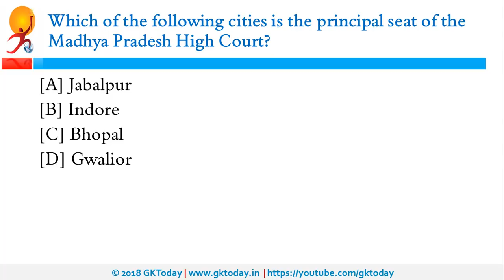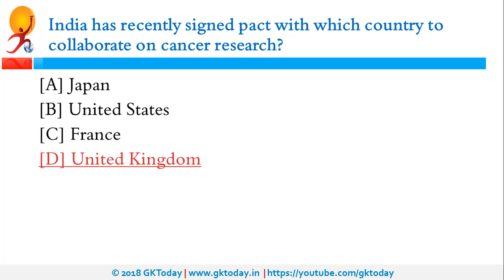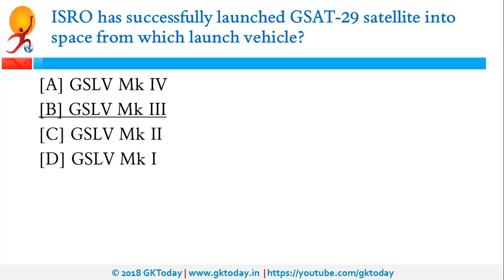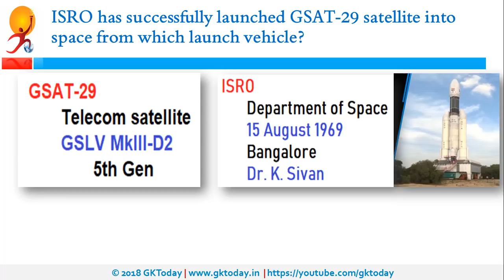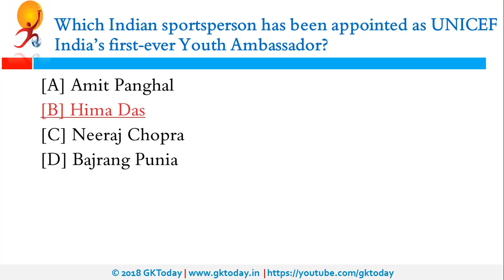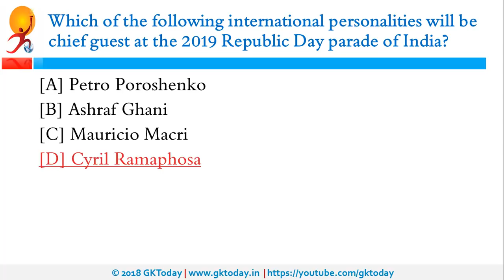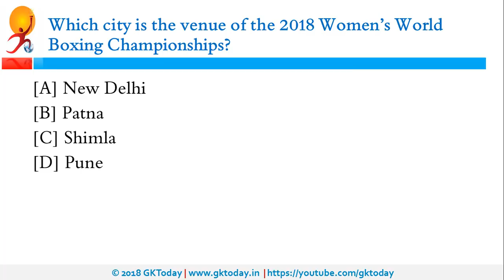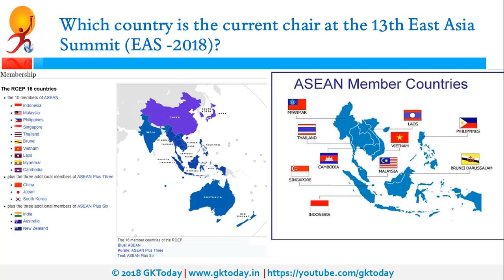करंट अफेयर्स 16 नवंबर 2018: Hindi MCQs